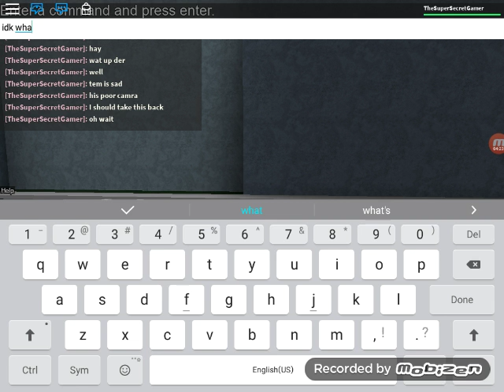TEMMIE TOOK MY CAMRA!!!!!! (Roblox)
Temmie don't know what description means

Map/undertale rp